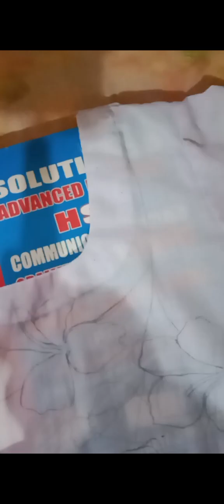Joba Ful Hand print dress | জবা ফুল | China Rose Hand print dress | Acrylic Colour